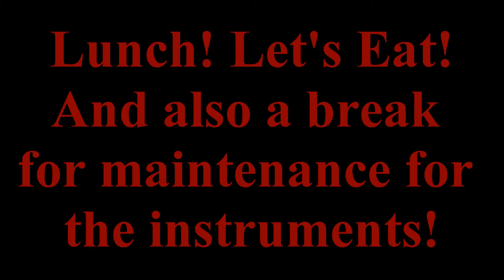July 21, 2016: Band Camp Day 4 (Day 407 BONUS)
Day 4 of Camp! Let's get a move on re-learning Variation 1, refresh on everything else, and start Variation 5!

This video is the rehearsal for the Vlog Day 407.

This video is Bonus Material for the Vlog Day 407.